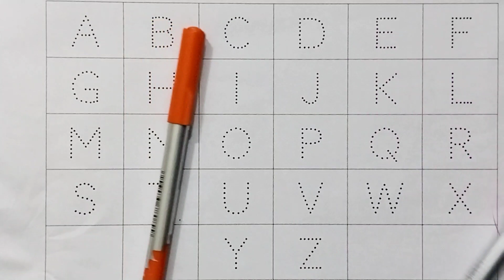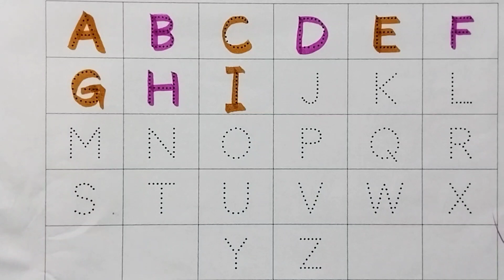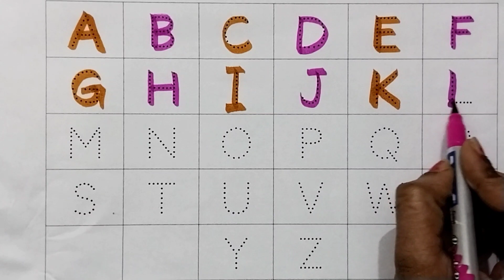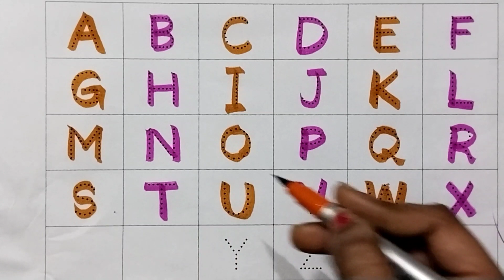ABCD KAISE LIKHEN, how to write ABC, a for apple, b for ball, c for cat phonics song bachho ke liye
Your quiry
a for apple
abcdefg
english alphabet
abcd cartoon
a for apple bi for boy
alphabet songs
a for apple a for ant
nursery rhymes

abcd varnamala
abcd varnamala
english varnamala
english alphabet
A for apple
kids alphabet

 एबीसीडी
वर्णमाला